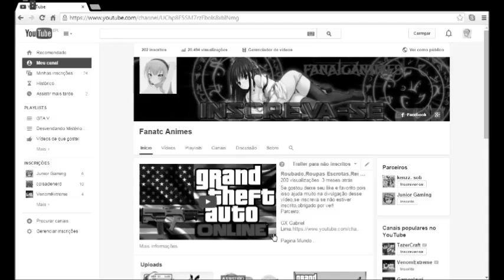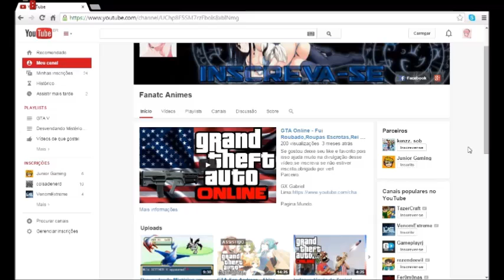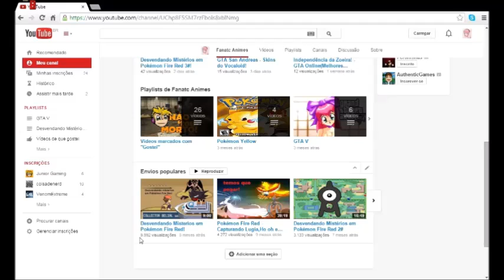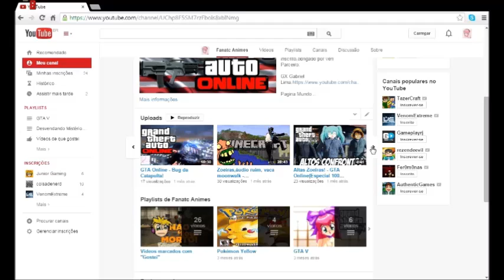200 Inscritos,MUITO OBRIGADO!!!